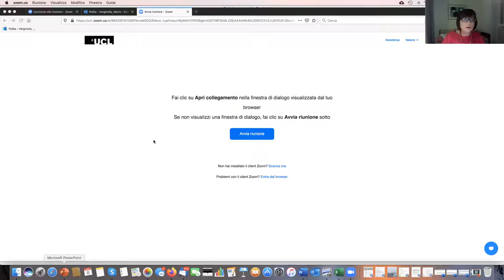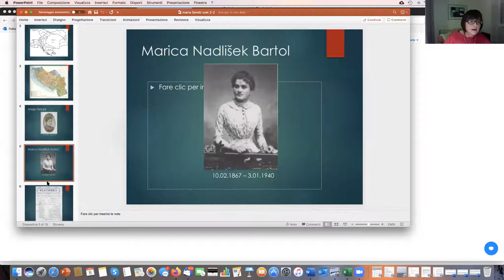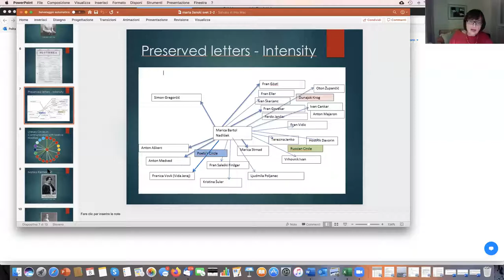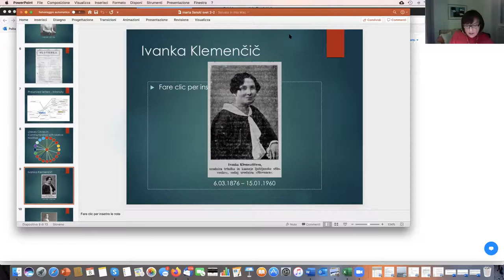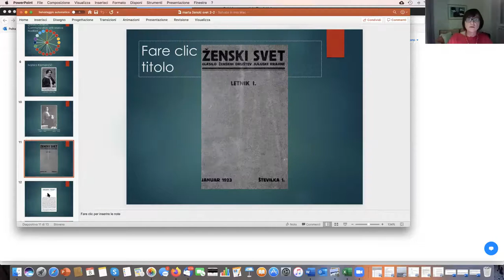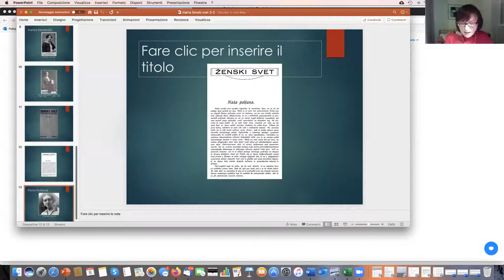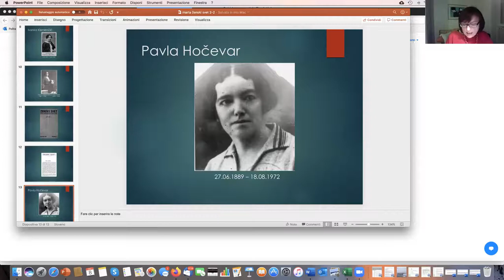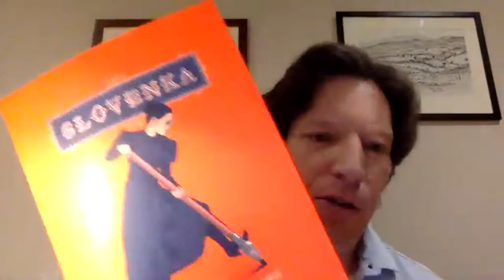From Slovenka to Ženski svet - Central Europe Seminar Series 8/12/20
From Slovenka to Ženski svet: Slovene Feminism in Trieste between Cosmopolitism and the National Struggle, 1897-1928. Recorded on 8th December as part of the SSEES Central Europe Seminar Series with Prof. Marta Verginella.

At the turn of the twentieth century, Trieste was the Habsburg Monarchy’s most important port city and the site of a fierce national struggle between Slovenes and Italians. From 1897 to 1902, the first Slovenian women’s newspaper Slovenka was published in Trieste and its first editor, Marica Nadlišek, was at the centre of an extensive social and intellectual network spanning the Slovene, Habsburg and South Slavonic worlds. Slovenka was at the margins of the national movement, yet it became a focal point of Slovene feminism and women's pan-Slavism. The outbreak of war in 1914, along with the subsequent collapse of the Habsburg Empire and the rise of fascism, decimated intellectual circles in Trieste. Those Slovene women who decided not to emigrate to the Kingdom of the Serbs, Croats and Slovenes (later Yugoslavia) had to give up their feminist and political ideals and devote themselves to national defence work in hopes of mitigating the consequences of fascism and forced italianization of the Slovene population.